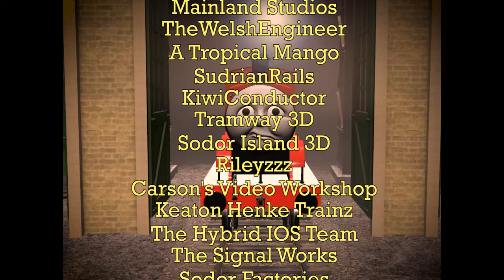Crossed Lines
Hello All!
Very Happy to be sharing a new a new video with you, this time going back to a series 2 style

So for this I knew I needed a new narrator, and I'm very grateful for the wonderful talent that is Dcg12b who you may know from his own Trainz content and of course, Jimmy The Jinty!

if you'd like to check out any of his other work, here are a couple of links to both of his channels

Another big thank you is owed to John who you probably know as TheWelshEngineer for providing a custom asset seen in the video

Another Thank you is owed to Raz42 and KiwiConductor for providing me with a new model of The Fat Controller in a Series 2 Style

A big Thank You is owed to Carson's Video Workshop for providing a few models and the music heard in video, he's done stunning work once again and I'll leave a link to his soundcloud and his channel if you would like to see more

Another Thank You is owed to S.A. Music for Boco's theme, it's such a catchy tune I'm sure you'll agree and you can find the full version here

Another Thank You is owed to A Tropical Mango for providing a custom asset seen in the video

And finally a big Thank You to Mainland for letting me use his amazing skyboxes, they were a joy to work with and really enhance the video overall

Thank you all for watching, it might be a while until I'm able to make any more videos after this but until then I wish you all a Merry Christmas and very Happy 2022!

Fuck (apologies, I have to swear so that I can keep my comments)